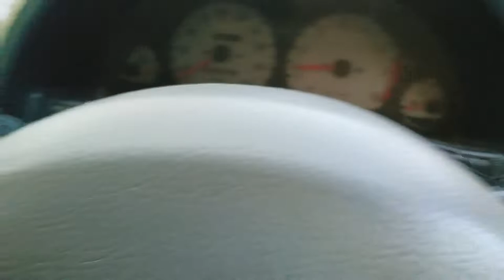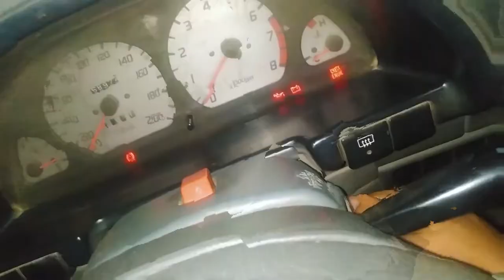Pakistani Village Wedding | Pakistani Shaadi | Village Life Vlogs